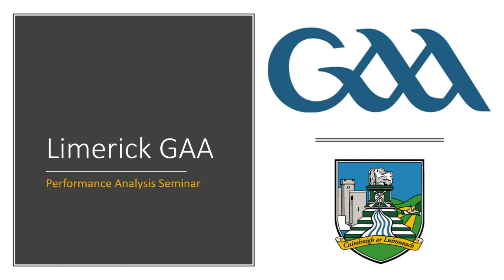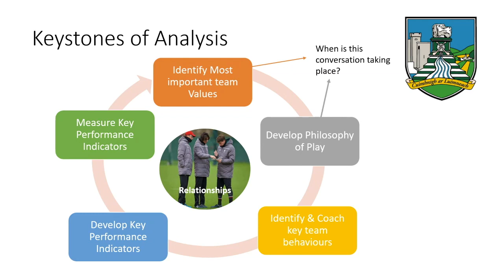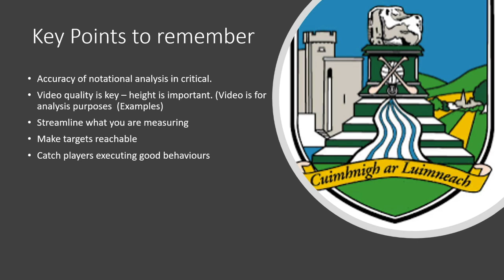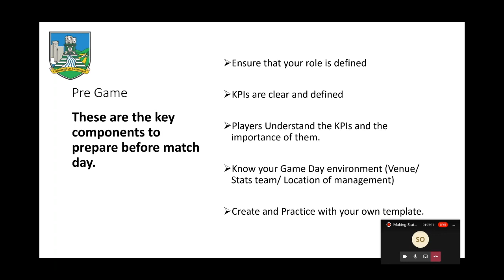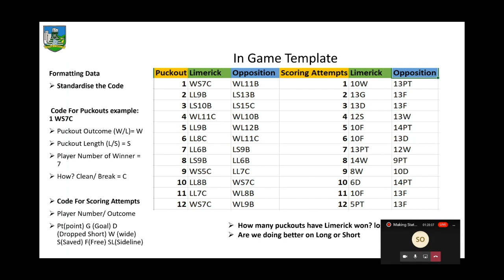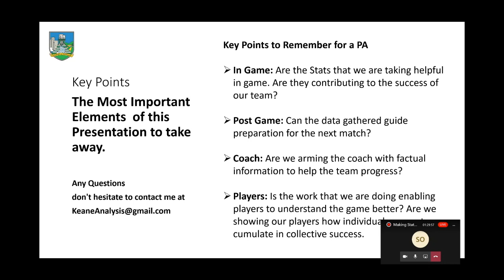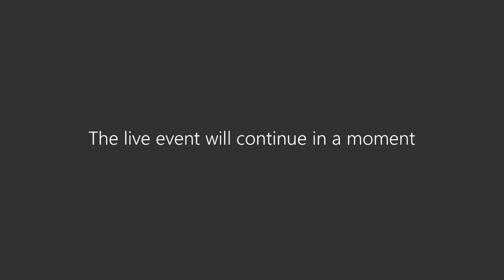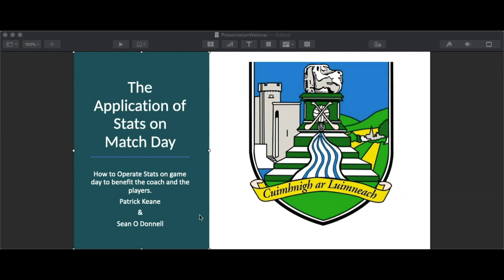Making Stats Work in a Club Setting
This video is about Making Stats Work in a Club Setting